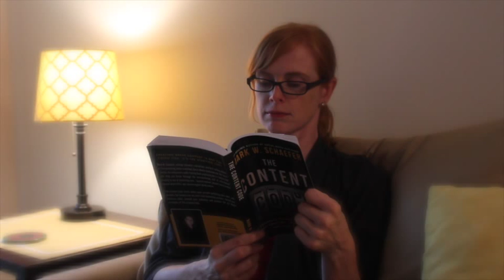Tips For Job Seekers: How To Relax During A Job Search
The job search can be a stressful event. In this episode of Tips For Job Seekers, we take a look at a few ways to relax while looking for a new job. To find out more about tips for job seekers, head